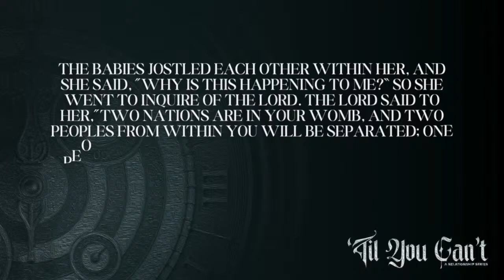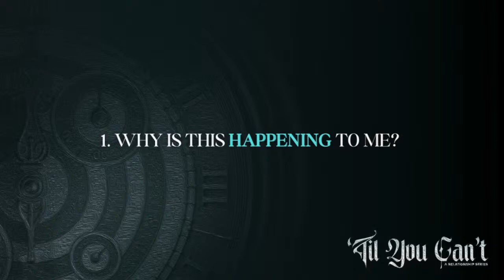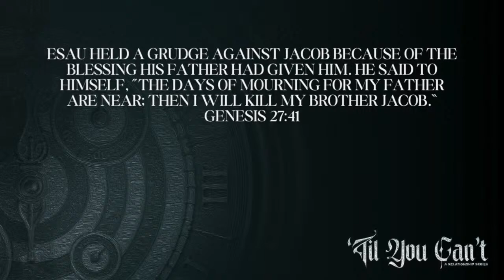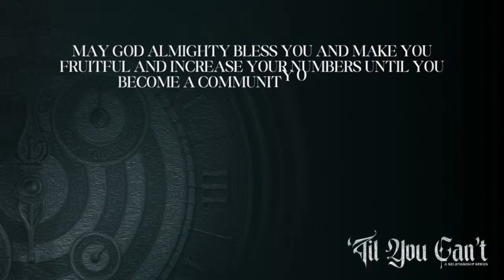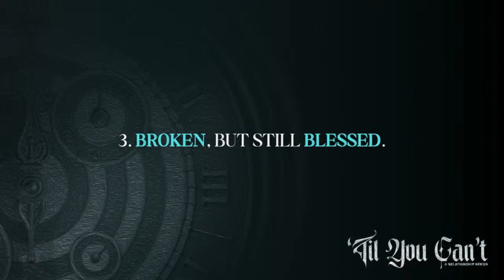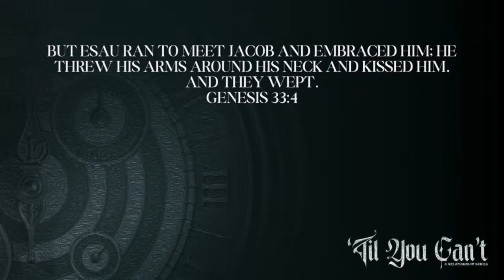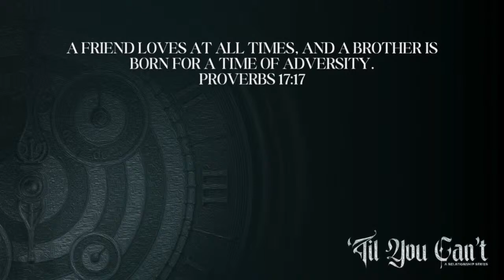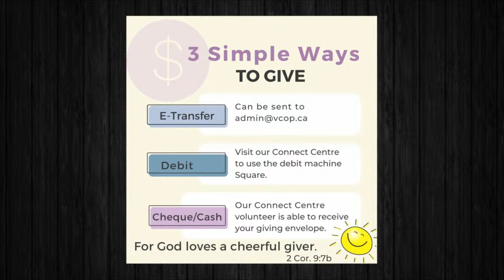'Til You Can't -Is it worth getting back together?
Rick Higginbottom, 'til you can't series finale explores the dynamic power of Christ to mend any relationship.